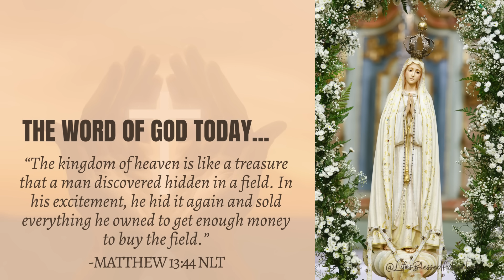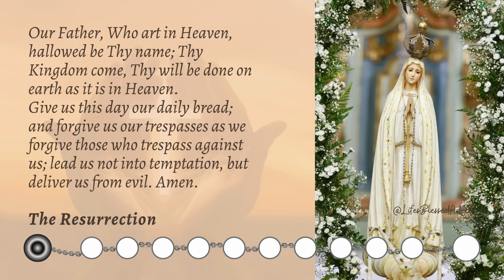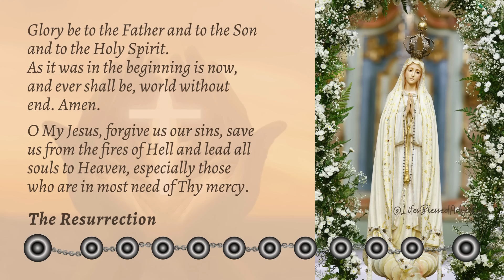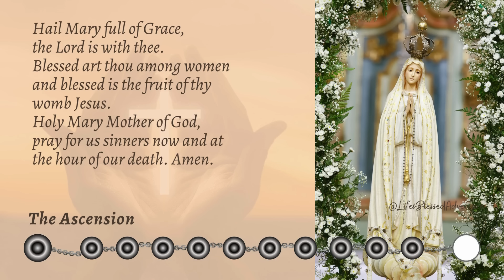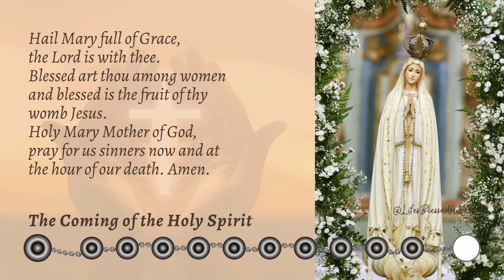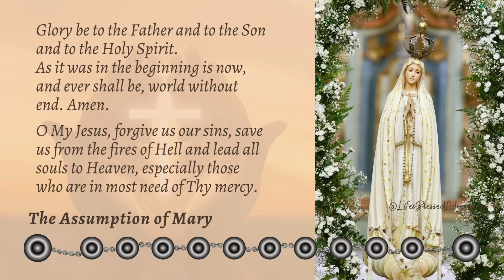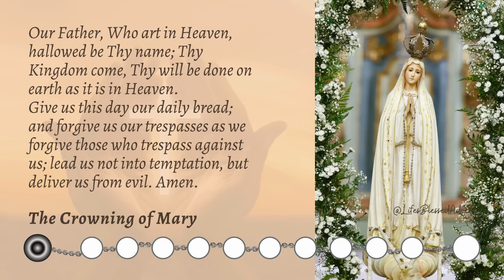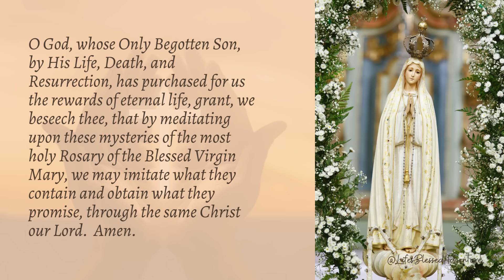WEDNESDAY HOLY ROSARY/GLORIOUS MYSTERIES/JULY 31,2024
The Holy Rosary of the Blessed Virgin Mary for today, WEDNESDAY, JULY 31, 2024, is the GLORIOUS MYSTERIES
and God's Word Today is from JEREMIAH 1:5 NIV

Let us pray the rosary together and stay blessed.
Design: Credit to Canva (*All videos/pictures used in this post are from Canva.)